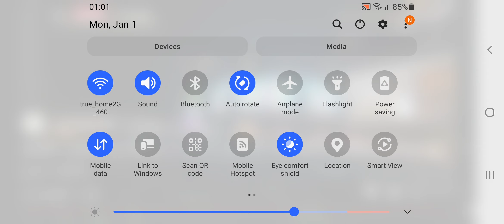yugyeom Thailand countdown @ iconsiam 01012024